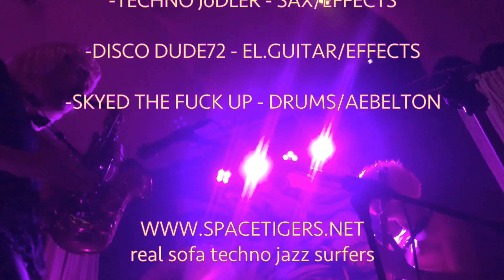Space Tigers - E-Man, Live@KIT KAT CLUB/Berlin (31.3.2018)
Space Tigers is a Berlin based crossover jazz rock band. Real Sofa Techno Jazz Surfers keep their spirit ahead with their own brand. Call it Jazz, Techno, Punk or Funk – for them it doesn’t matter. Be aware – it’s not just a group, it’s a movement, it’s an invasion.

Space Tigers Berlin®

NEW ALBUM IS OUT!!! AVAILABLE EVERYWHERE!!!

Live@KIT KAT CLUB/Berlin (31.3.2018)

Grgur Savic - alt saxophone, compositions
Vanja Kevresan - el.guitar, compositions
Manuel Podhostnik - drums